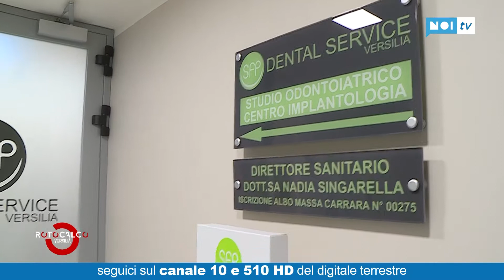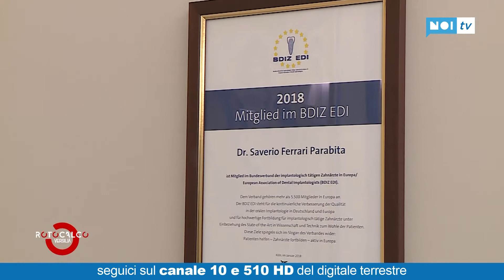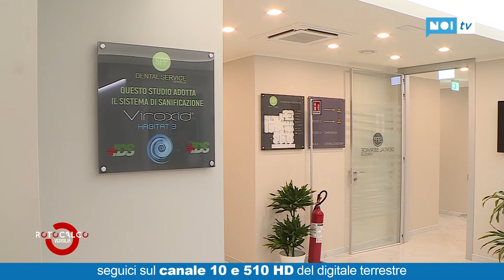Rotocalco Versilia | SFP Dental Service Versilia – Seconda Puntata | 22/10/20